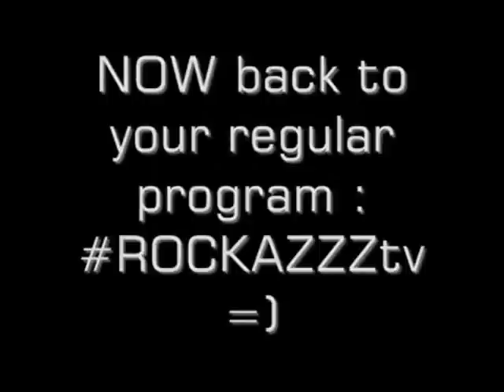RockaKhids - Roadtrippin' [ RockazTV ep1 ]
a day out with us performing w/ mnb dance crew @ rosewood festival.